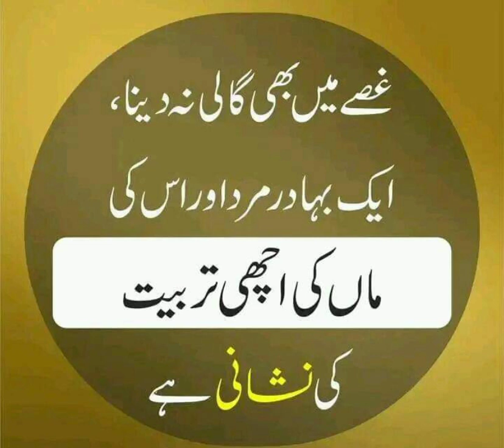namaz ada kro